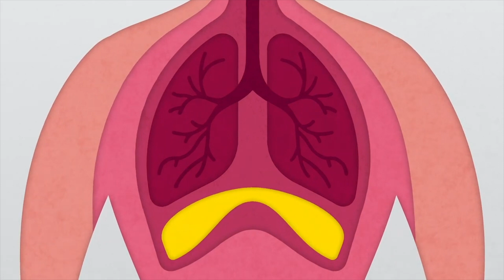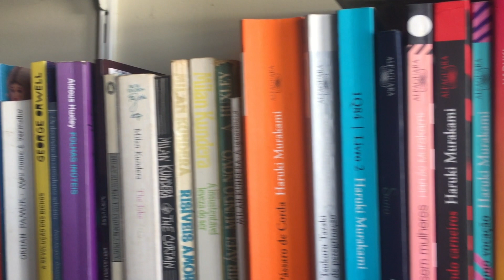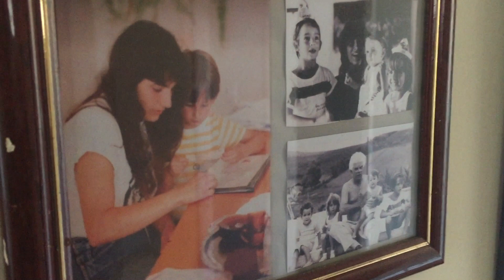[Projeto Anglo] - Aula 4 - Movimento de câmera + Som + Bônus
Material de apoio para aulas online no Projeto de Produção Audiovisual no colégio Anglo Itatiba. Vídeos de instrumentalização básica para que os alunos possam produzir vídeos em casa. Curso realizado durante o período de distanciamento social em 2020.

Nesta quarta aula, as propriedades do som e formas de captá-lo usando o celular e um fone de ouvido. Movimentos básicos de câmera na mão: pan, tilt, slide.